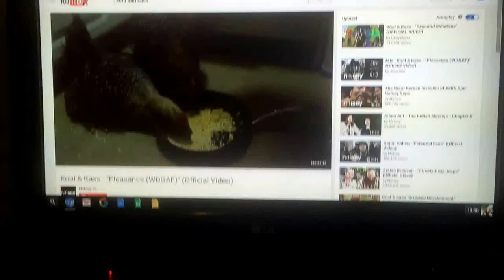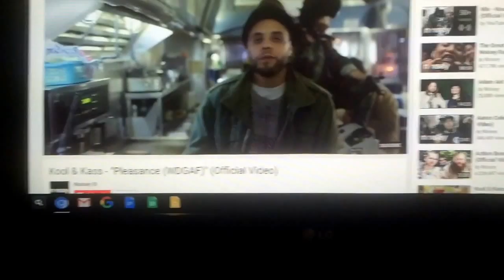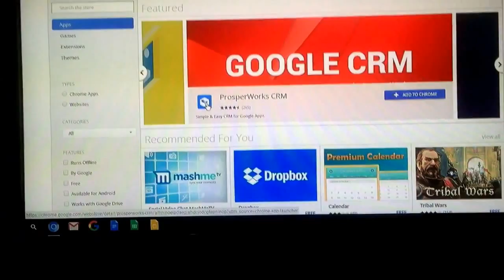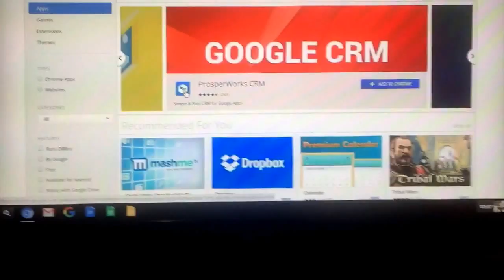Lastest updated chromium OS build for raspberry pi 2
for the latest builds and support for this project